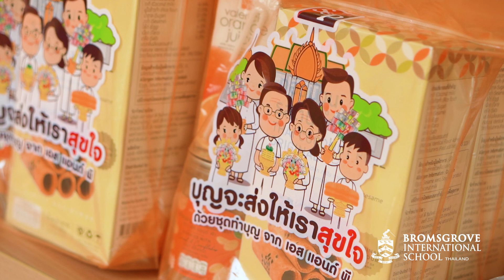Bromsgrove Songkran Celebration 2024 at Windsor Park Campus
Happy Songkran!